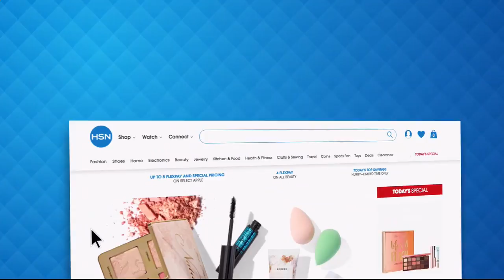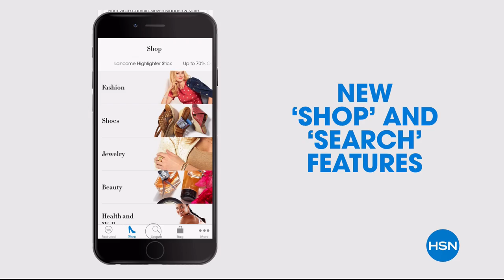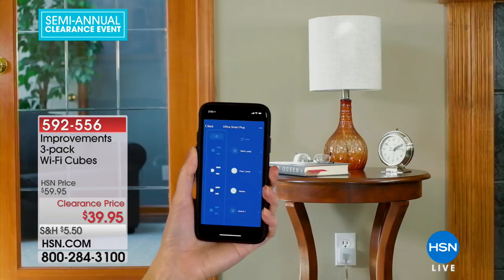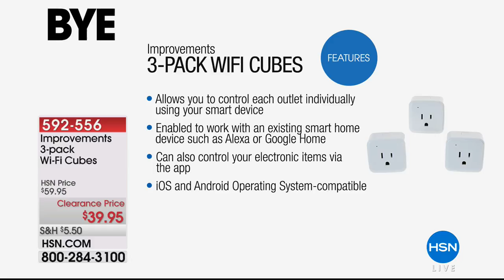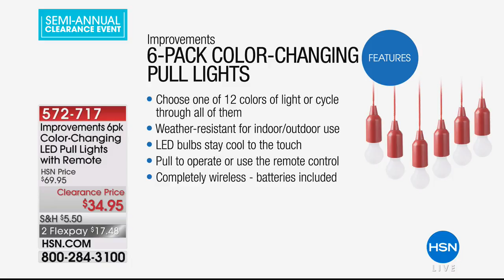HSN | Home Clearance 06.11.2018 - 10 AM